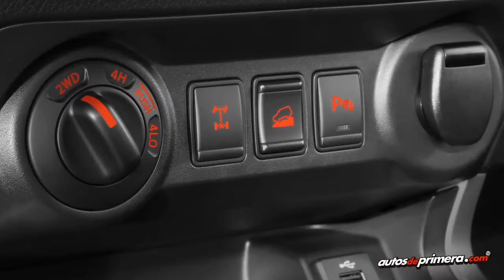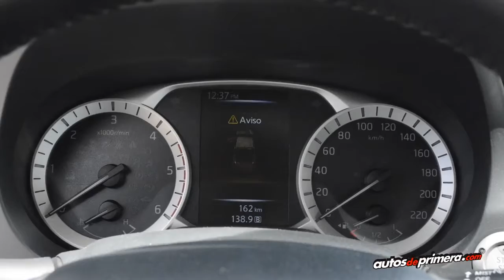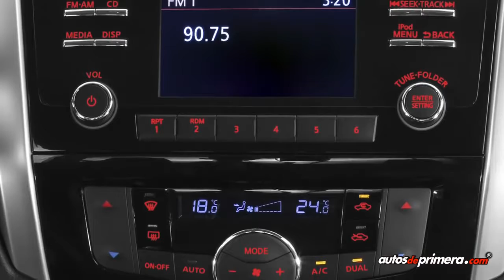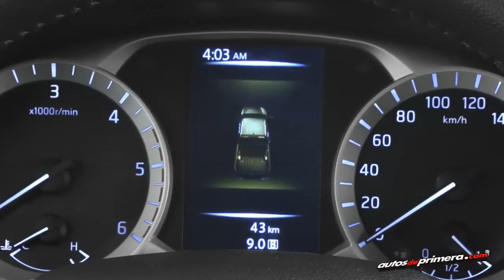Nissan NP300 Frontier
Llega inicialmente en versión doble cabina 4x4 diésel con cajas mecánica  y automática , en versiones "S", "XE" y "LE".